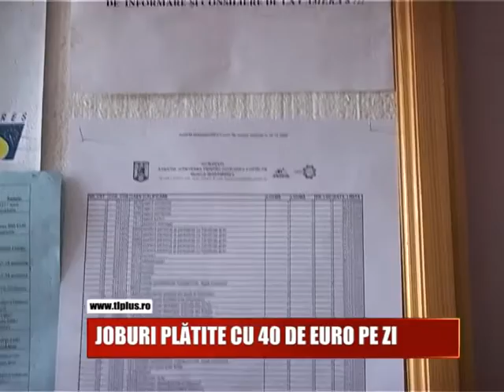ȘTIRI PE SCURT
S-A DESCHIS SEZONUL DE SCHI LA SUIOR  aflati mai multe detalii la stirile pe scurt.